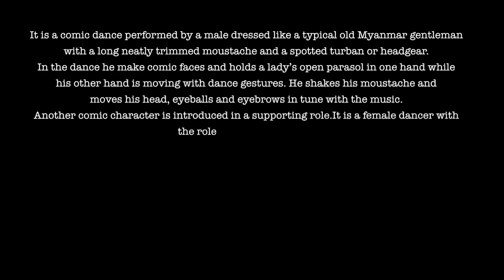MYR - 'U Shwe Yoe & Daw Moe Dance' (Traditional Dance)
U Shwe Yoe and Daw Moe  dance (Myanmar comedy dance)

Rather than a classic , this dance is an example of contemporary Myanmar folk art. The dance has appeared out of the custom of entertaining the crowd, especially volunteers taking part in Flag day or at community charitable activities. It purpose is to inspire people to donate and to do meritorious deeds for the betterment of next lives. The names U Shwe Yoe and Daw Moe are fictitious and chosen for their rhyming effect. The roles are on old bachelor, U Shwe Yoe and one spinster, Daw Moe , the latter played by either a male or female dancer.

The costumes are bizarre and flamboyant , with the indispensable elements of U Shwe Yoe’s  moustache and a twirling Pathein parasol. In a jocular manner, he emotes his love and makes a pass at Daw Moe, while she responds evasively and artfully.

This video project is the Myanmar draditional dance, U Shwe Yoe and Daw Moe which will play the two grade-3 students , Ms. Shwe Yi Thet Aung and Kyae Sin Thwe.
U Shwe Yoe dances with his comic moustache and comic movements trying to woo the spinster Daw Moe . He dances to the rhythmic sounds of the accompanying instrumental piece, dobat or double-faced short drum, cymbals and bamboo clappers .

To present this traditional dance , we communicated  our  school communities and discuss  the  Intangible Cultural Heritage in our school and we decided to show the Myanmar traditional dance, U Shwe Yoe and Daw Moe Dance. We selected the two students who got the First Prize in School Family Day hold in January , 2015.

The names U Shwe Yoe and Daw Moe  are fictitious and chosen for their rhyming  effect . There is no established melody for the dance. The roles are one Old Bachelor (U Shwe Yoe), Kyae Sin Thwe  and one Spinster Daw Moe , Shwe Yi Thet Aung , the latter played by either a male or female dancer.  The costumes are bizarre and flamboyant, with the indispensable elements of U Shwe Yoe’s  moustache and a twirling Pathein parasol. In a jocular manner, he emotes his love and makes a pass at Daw Moe, while she responds evasively and artfully.

This video was produced by :  No. (1) Basic Education High School, Yankin, Myanmar.